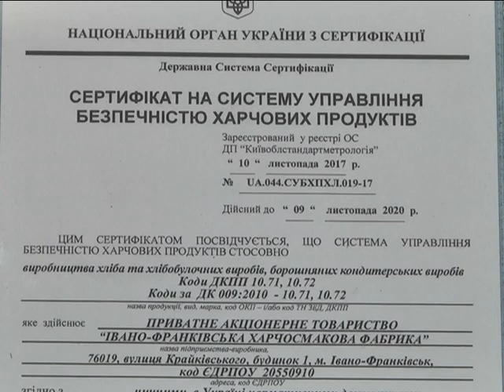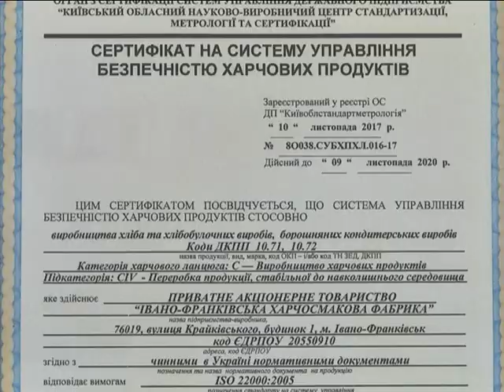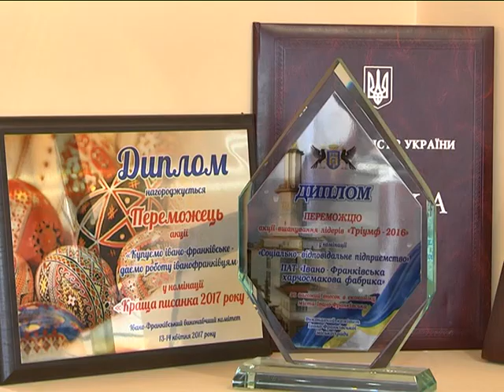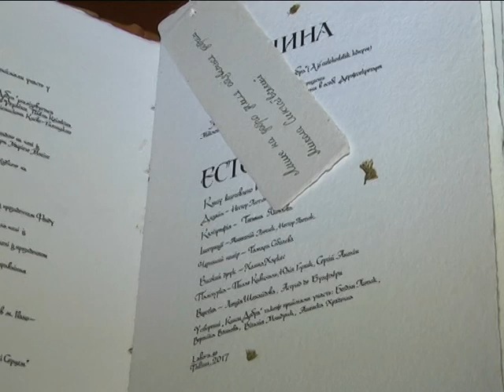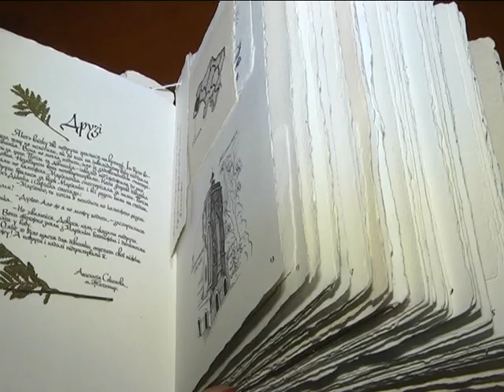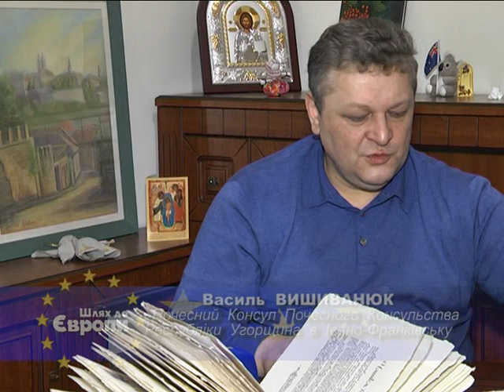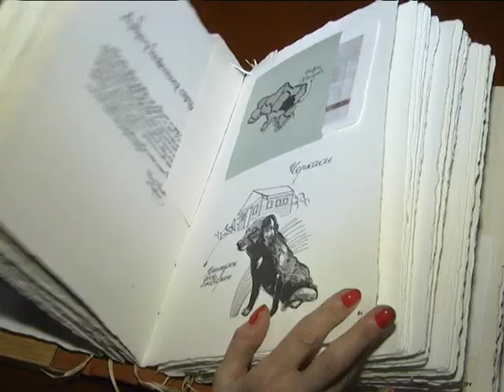Шлях до Європи. Міжнародний проект “Румунія-Україна 2014-2020 рр.” 2018-02-10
- Івано-Франківська область може брати участь в міжнародних проектах транскордонного співробітництва  за фінансової підтримки ЄС;
- Зростає інвестиційна привабливість міста Івано-Франківська;
Івано-Франківська харчосмакова фабрика отримала сертифікати — ISO 22000;
- Почесне Консульство Республіки Угорщина в Івано-Франківську і надалі сприяє створенню позитивного іміджу України на міжнародній арені.